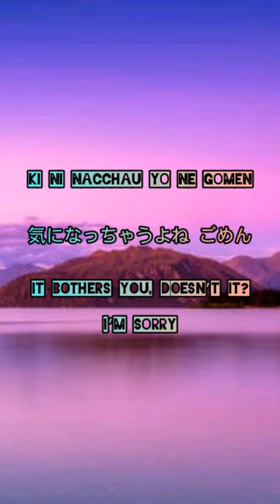sorry for being cute